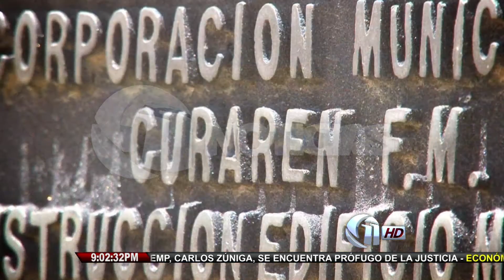Serie: Sequía y Desolación Parte I